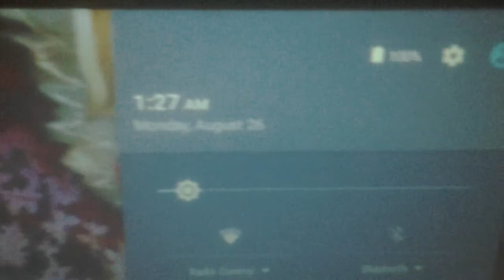August 26, 2019